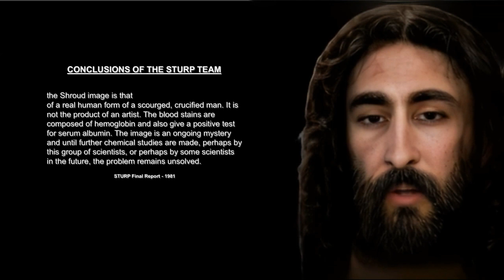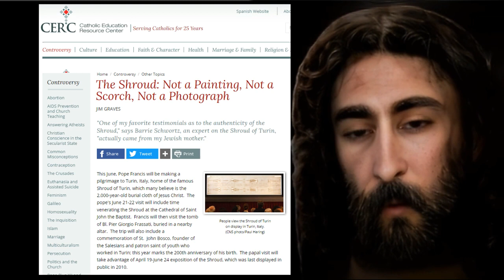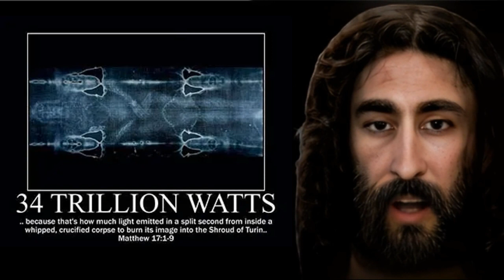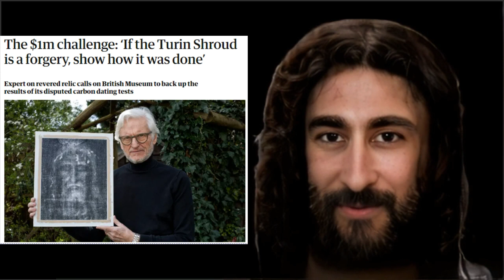If the Shroud of Turin is a forgery, show how it was done, and grasp your $1million dollar prize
*Note*:  The texts spoken in the video are what the author of the video is intending to convey. He is not intending to attribute them to be actual words of the real-world person,  represented by the computerized "bot".

The $1m challenge: ‘If the Turin Shroud is a forgery, show how it was done’: David Rolfe, a film-maker whose documentary The Silent Witness had brought the shroud into the public eye in modern times, and who had converted to Christianity as a result of his research – wasn’t prepared to give up on it. He was convinced the carbon dating, carried out in 1988 under the direction of the British Museum and Oxford University, had been flawed. And now he claims he has the evidence to prove it. This week sees the release of a new film, Who Can He Be?, in which Rolfe argues that, far from the shroud being a definite dud, new discoveries in the past few years have again opened the question of its authenticity. So convinced is Rolfe that he’s issuing a challenge worth $1m to the British Museum. “If … they believe the shroud is a medieval forgery, I call on them to repeat the exercise, and create something similar today,” he says. “Because from all the evidence I’ve seen, if this is a forgery it’s the most ingenious forgery in history – and of course it dates back almost 2,000 years, to a time of far less sophisticated forgery techniques. “They said it was knocked up by a medieval conman, and I say: well, if he could do it, you must be able to do it as well. And if you can, there’s a $1m donation for your funds.”

The shroud of Turin EXTRAORDINARY evidence of Christ's resurrection